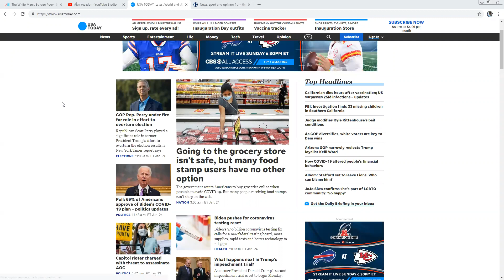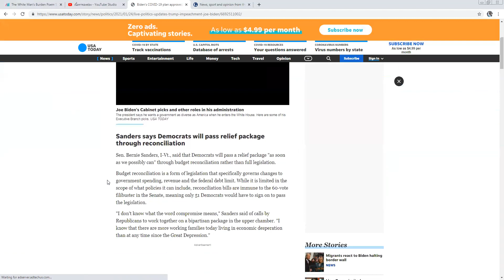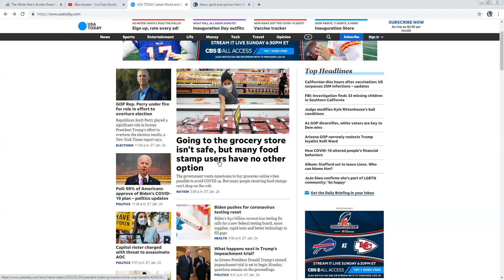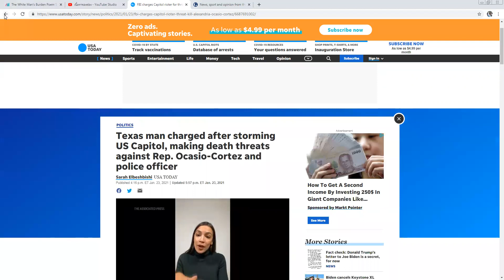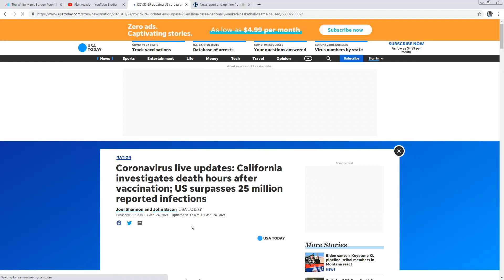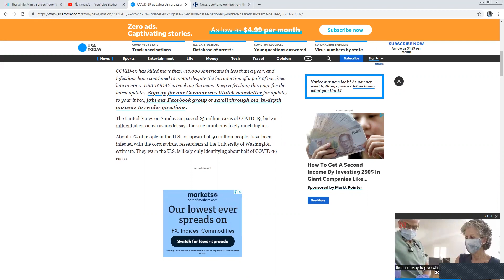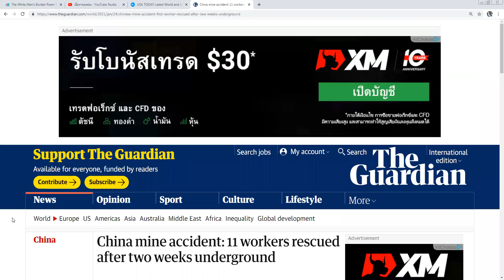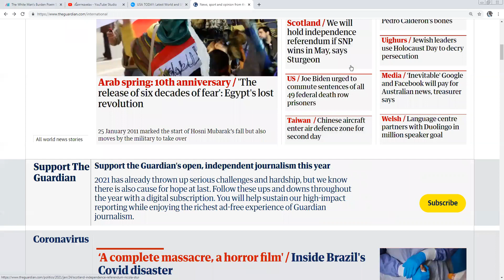Jan 24, 2021 (News Headlines - The Guardian)